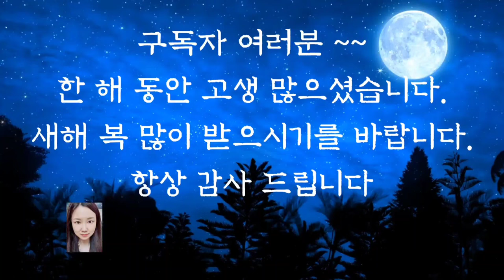💕어른들이 듣는 옛날이야기💕/어느 옹기장수 이야기/전래동화/옛날이야기/동화/잠자리동화/오디오북/중간광고없음/신혜tv/야담/설화/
어느 옹기 장수 이야기 (0:00)
두부 먹은 돼지 (7:45)
입조심한 며느리 (12:00)
반대로 하는 아들 (17:30)
농부의 항아리 (23:14)
한푼 두푼 (31:38)
상자 속을 본 사람들 (36:24)
한번은 죽는 사람 (44:43)
할머니의 돼지 (48:21)
고집센 부부 (53:02)
이야기 정리 및 의견(59:50)

우리나라 옛날 이야기에는 욕심쟁이가 지나치게 욕심을 부리다가 버을 받거나 크게 골탕 먹는 이야기가 많습니다.
앞에서 들려드린 농부의 항아리도 그렇습니다.
신기한 항아리 때문에 농부가 잘 살게 되자 욕심부리다가 오히려 큰 코를 다친 사람이 나오지요. 항상 현재에 감사한 마음으로 남의 것을 탐하지 않는 마음으로 살아야겠습니다.
오히려 그렇게 하는 것이 복을  받는 일이 아닐까요? 오늘도 재미있는 옛날 이야기와 함께 편안한 잠자리 되시길 바랍니다.